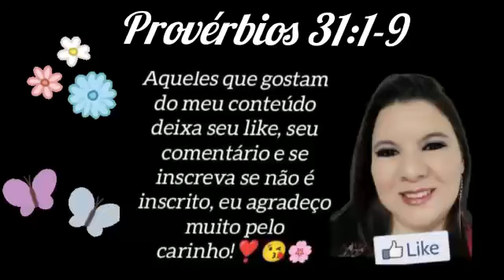Provérbios 31: 1-9. Conselho de Mãe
Sua palavra de ânimo todos os dias, encontra aqui!
Obrigado pelo seu carinho!

POSTAGEM TODOS OS DIAS.
10:00 H
13:00 H
15:00 H
18:00 H
23:00 H

Montagem do vídeo Feito com o YouCut
Áudios: Vanessa VCLR

Provérbios 31:1-9

Palavras do rei Lemuel, a profecia que lhe ensinou a sua mãe.
Como, filho meu? e como, filho do meu ventre? e como, filho dos meus votos?
Não dês às mulheres a tua força, nem os teus caminhos ao que destrói os reis.
Não é próprio dos reis, ó Lemuel, não é próprio dos reis beber vinho, nem dos príncipes o desejar bebida forte;
Para que bebendo, se esqueçam da lei, e pervertam o direito de todos os aflitos.
Dai bebida forte ao que está prestes a perecer, e o vinho aos amargurados de espírito.
Que beba, e esqueça da sua pobreza, e da sua miséria não se lembre mais.
Abre a tua boca a favor do mudo, pela causa de todos que são designados à destruição.
Abre a tua boca; julga retamente; e faze justiça aos pobres e aos necessitados.

Provérbios 31:1-9